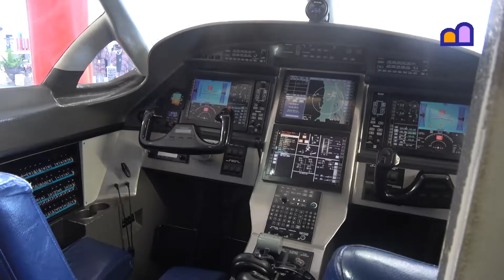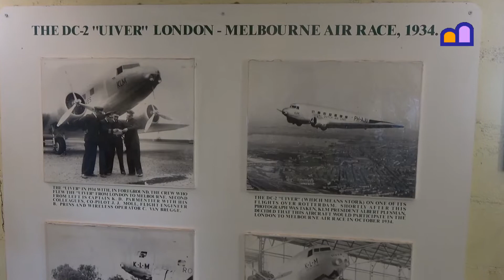Australia - Alice Springs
We visit the Flying Doctors, the Pioneer Women Hall of Fame in the old Goal, the School of the Air , the Araluen Cultural Precinct with the Central Australia Aviation Museum as well as the Yeperenye Shopping Centre.

We visited Australia on one of our overland trips; see our channel for hundreds of clips.